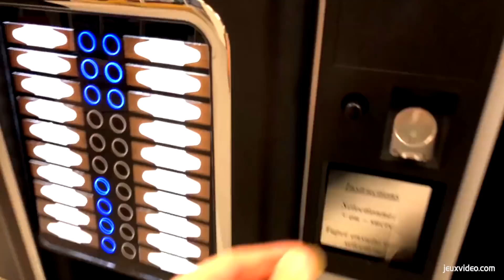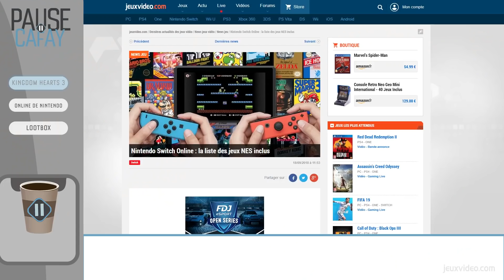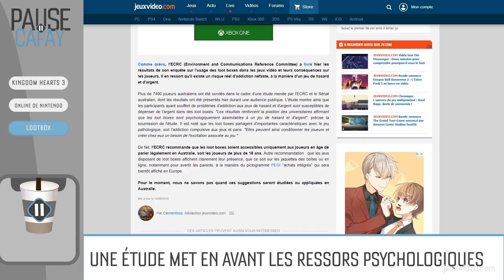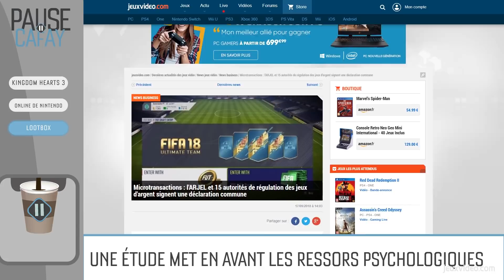KINGDOM HEARTS 3 : dernier sprint avant la sortie ! | PAUSE CAFAY #163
Kingdom Hearts 3, on en parle dans cette Pause Cafay !